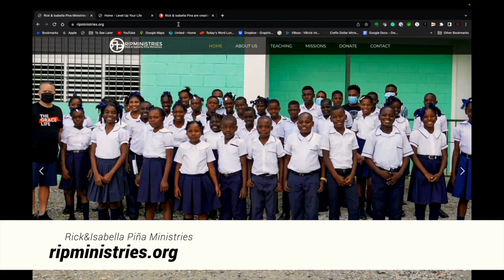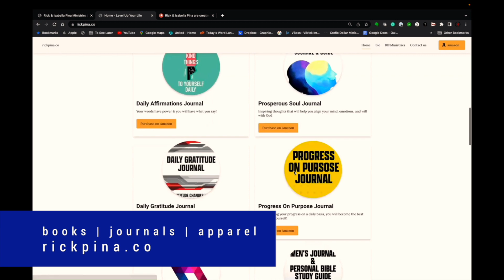Steward Your Heart and Mind